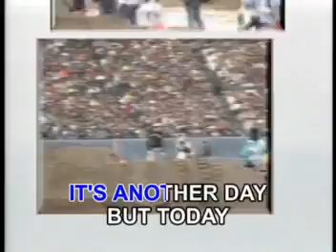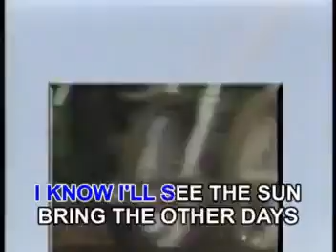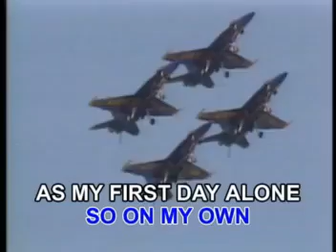AVSEQ09 My First Day Alone - The Cascades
Track: AVSEQ09
VCD Title: Music Video CD-OKE: The Best of Cascades & Platters
Record Label: Megamedia Corporation
VCD Released Date: 2003
VCD Catalog: VCD-064